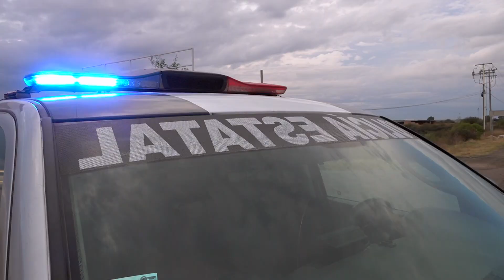RECORRIDOS Y OPERATIVOS DE LA POLICÍA ESTATAL REEL